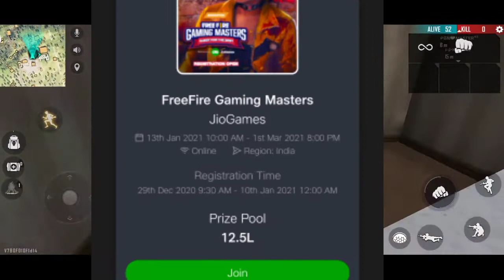JUST PLAY FREEFIRE GAME AND WIN 12 LAKHS|ONE TIME SETTLEMENT|ఒక్క గేమ్ తో లైఫ్ మొత్తము సెట్ |PLEASE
Hᴇʏ ɪɴɴᴏᴄᴇɴᴛ ɢᴀᴍᴇʀ !  ᴘʟᴇᴀsᴇ sᴜʙsᴄʀɪʙᴇ ᴍʏ ᴄʜᴀɴɴᴇʟ ᴀɴᴅ ᴘʀᴇss ʙᴇʟʟ ɪᴄᴏɴ ғᴏʀ ʟᴀᴛᴇsᴛ ᴠɪᴅᴇᴏs ɴᴏᴛɪғɪᴄᴀᴛɪᴏɴ

 Today's Contents :
1.Dont miss this tournament
2.prizepool is 12Lakh rupee's
4.మంచి అవకాశం వాదులు కోకండి ఎవరికి తెలుసు మీకే వస్తే ఆ 12 లక్షలు ok.

Good Luck!!!

Tournament Rules :-
1. Minimum player level 30 and maximum level 75
2. Hackers and Teaming not allowed
3. Names and ID's give at the time of registration should be the same throughout the tournament
4. In any other cases admin decision is final
** Violation of any rules leads to the disqualification of the whole team**

Sponsered by
INNOCENT GAMER

K2C GAMERS

*Relax. It’s just the darkness. Just before the sunrise*

Exception for review , criticism and commentary or over voice